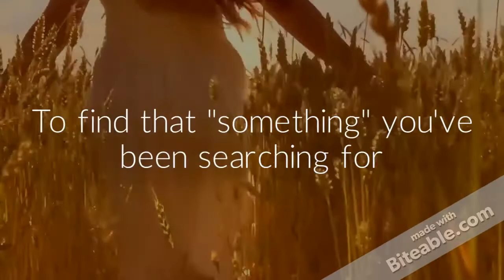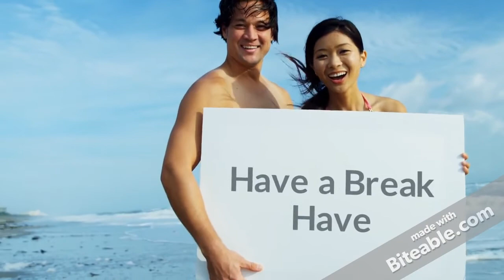Marketing Advertising Assignemnt 'KitKat' (AMC College The School Of Business)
Diploma in Marketing (Batch: July 2014)

Ms Veronica, the lecturer of marketing has given the students an assignment on the subject of advertising. She has asked the students to create a marketing video based on a product. The students must use their own creativity and they are not allowed to copy any promotional video's that had existed before. Let's watch the video's that has been presented in the class.

AMC College would like to congratulate the student's for their excellent achievement in marketing and their ability to think as a marketer. Keep it up students!!!

AMC The School of Business is a Private Higher Learning Institution registered under the Ministry of Higher Education, Malaysia. AMC is a wholly owned company of Advanced Business System Consultants Sdn. Bhd. (ABSC) founded in 1987. AMC offers a wide spectrum of academic programmes and trainings, ranging from Accountancy, Business, Early Childhood Education, Information Technology, Japanese, Korean, Mandarin and English Language.